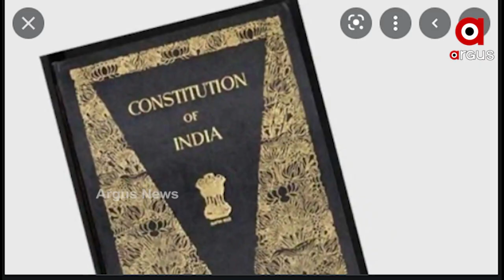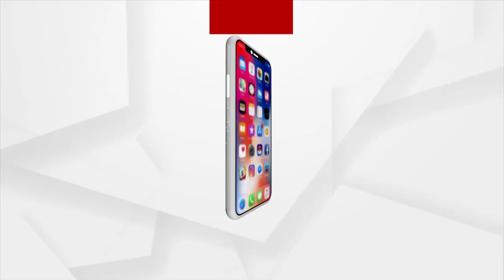ଧର୍ମାନ୍ତରିତଙ୍କୁ ସଂରକ୍ଷଣ ପ୍ରଦାନ ଦାବି ପଛରେ ଷଡଯନ୍ତ୍ର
ଧର୍ମାନ୍ତରିତ ହିନ୍ଦୁ ଅନୁସୂଚିତ ଜାତି ବର୍ଗକୁ ମିଳି ପାରିବନି ସଂରକ୍ଷଣ ସୁବିଧା। ମିଳି ପାରିବନି ଅନୁସୂଚିତଙ୍କ ପାଇଁ ଥିବା କେନ୍ଦ୍ର ପ୍ରାୟୋଜିତ ଯୋଜନାର ଫାଇଦା। ଏଥିପାଇଁ ଦେଶରେ ରହିଛି ସାଂବିଧାନିକ ବିଧି ବ୍ୟବସ୍ଥା। ମାତ୍ର ଏ ପ୍ରସଙ୍ଗରେ ପ୍ରଶ୍ନ ଉଠାଉଛନ୍ତି କଂଗ୍ରେସ ସମେତ ଅନ୍ୟ ବିରୋଧି।